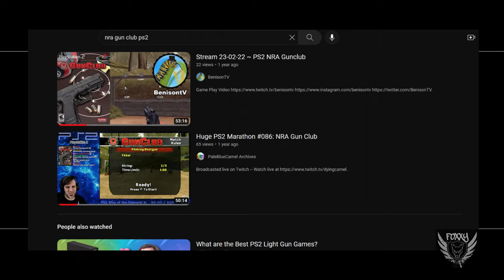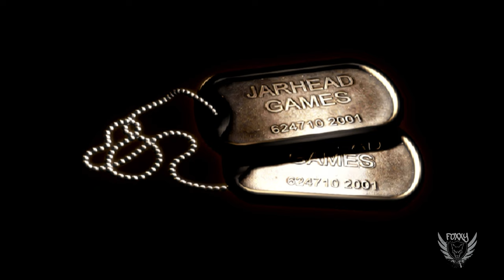Foxxy Reviews: NRA Gun Club - Why Does This "Game" Exist?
I've owned this game for over a decade now, was always curious about it. Made a gameplay video on it many years ago but have no memory of that at all. Decided since there are so few videos of this game that i wanted to make a review of it... To say it was a bad choice is an understatement.

Check the review out to see why this game was "worse than i expected"
Chapters.
1. 0:00 Introduction to NRA Gun Club - A Game Shrouded in Obscurity
2. 2:15 The Horn of Confusion
3. 4:03 Play 1 Event & You've Played It All
4. 5:33 Minimal Effort In Every Possible Way
5. 8:49 Technically 100% Playable But With No Entertainment Value
6. 10:02 Pointless

Special Thanks to Malissa
for creating my new outro
Special Thanks to Pete
for creating my new Logo & Avatar.